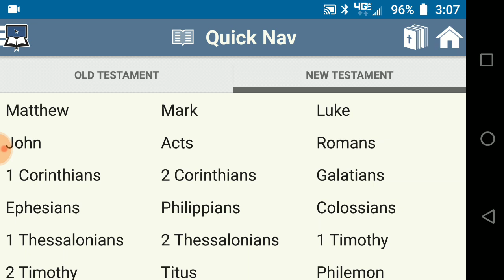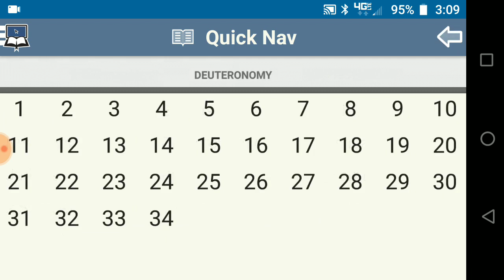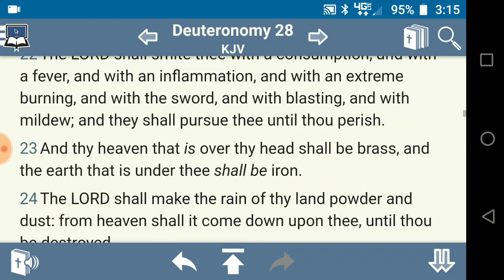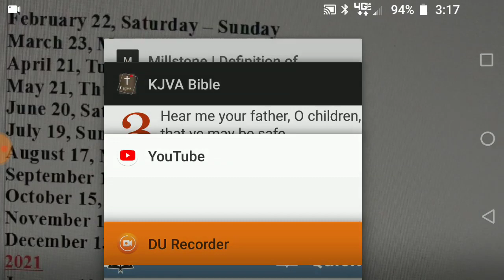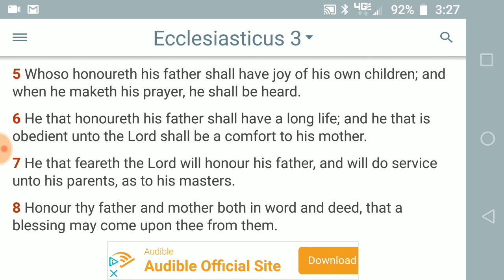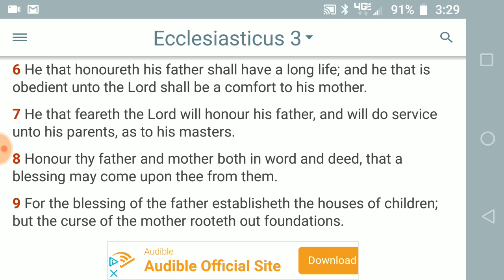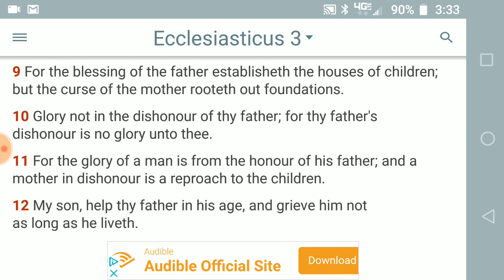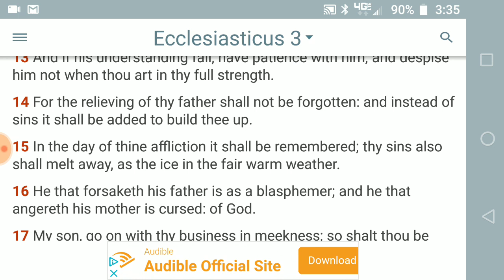MAKE PEACE WITH YOUR FATHER , Make peace with your pops (Daily Edification Daily Exhortation)